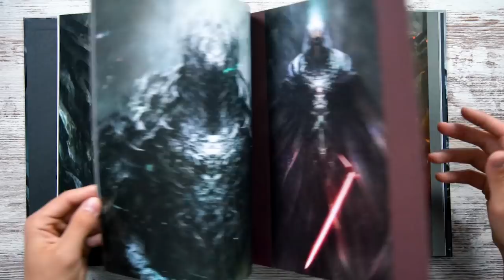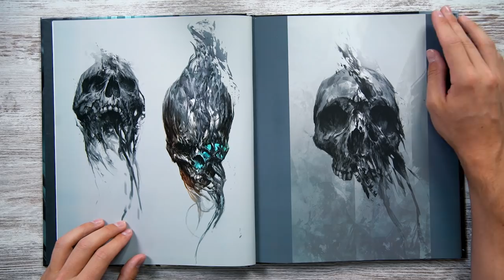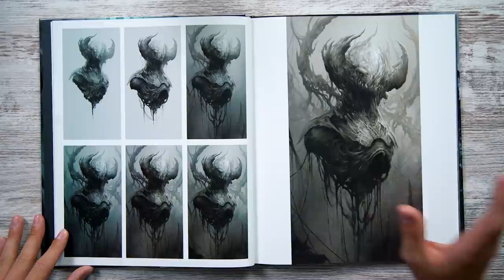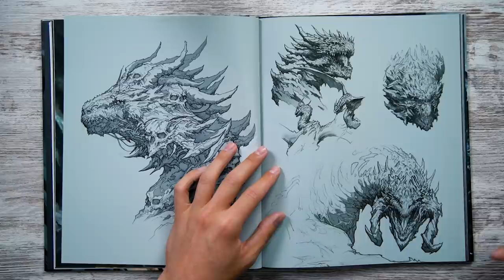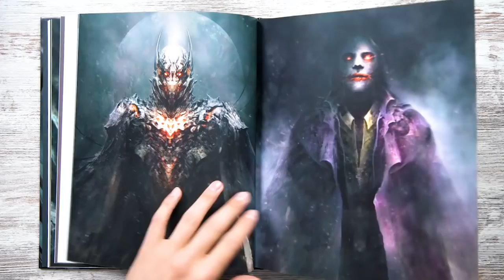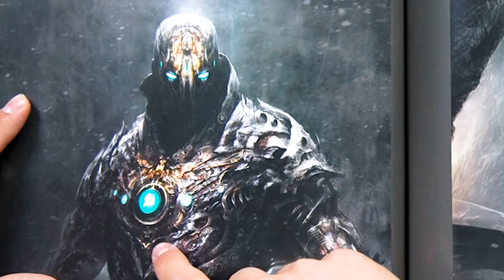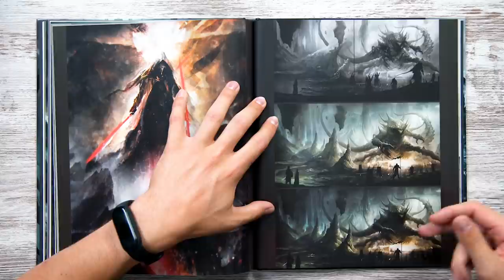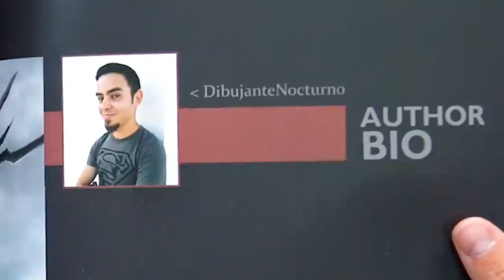DIBUJANTE NOCTURNO - Concept Art | LIBRO de ILUSTRACIÓN